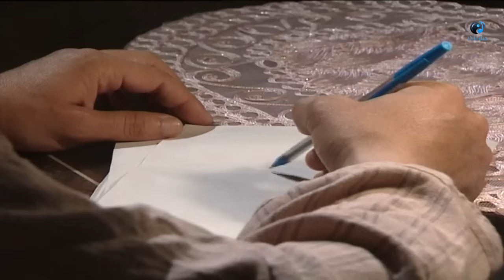المسلسل الكوميدى جداااا (عيله 8 نجوم) الحلقه 19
19 مسلسل عيله 8 نجوم  الحلقه

بطوله
 سامية الجزائري
 أيمن رضا
 باسم ياخور
  رولا ذبيان

مسلسل سوري كوميدي تقع أحداثه حلقات مختلفة العناوين. تدور القصة الرئيسة للمسلسل حول عائلة فردوس (أم جميل)، التي تعيش مع ابنها (جميل) وزوجته (بثينة)، وابنتها (كوثر) وزوجها (فرج) في شقة حصلت عليها كتعويض مادي من شركة إنتاج سينمائي، كتعويض عن استخدام اسمها مصادفة في أحد أفلام الشركة. ينقلب حال العائلة رأسًا على عقب، وتصبح (أم جميل) سيدة أعمال لها عملها ومكانتها في المجتمع.

UC0SSQidPcDaTGJhHbpSnauA